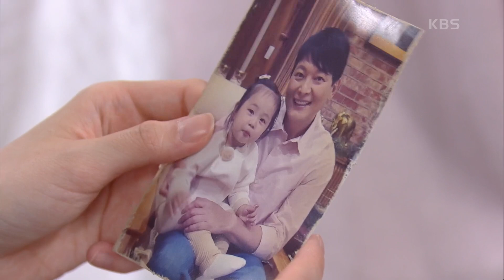＂김원태 상무가 네 친부야...＂ 서태화의 정체 알게 된 나혜미의 반응은...? [누가 뭐래도] | KBS 201109 방송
＂김원태 상무가 네 친부야...＂ 서태화의 정체 알게 된 나혜미의 반응은...?